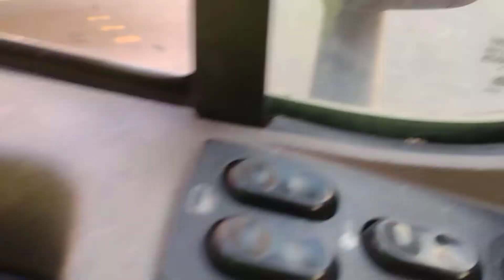Backing in angled, tight parking lot during suffocating fire smoke of Idaho.